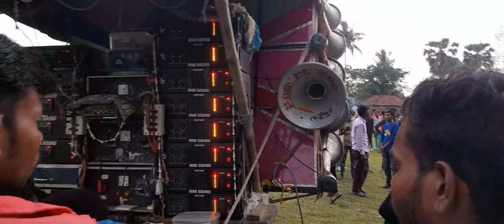আর এন আর সাউন্ড নিউ বক্স কেমন ওভার বেসের সাথে গান বাজাচ্ছে দেখ